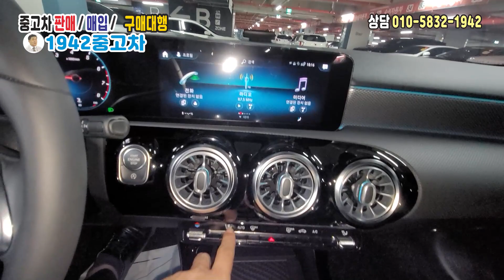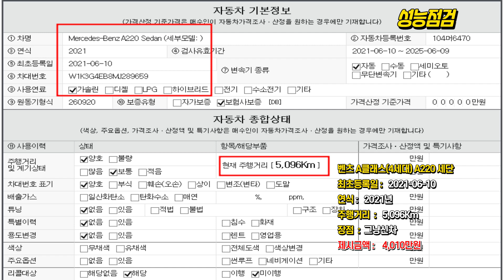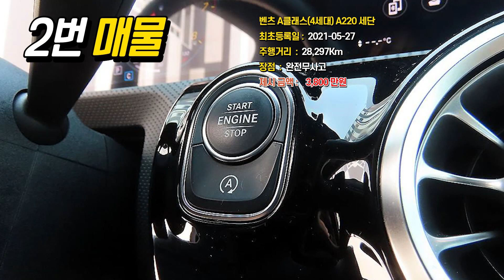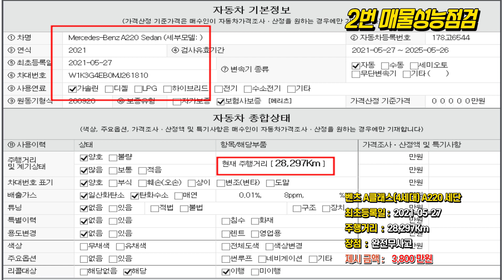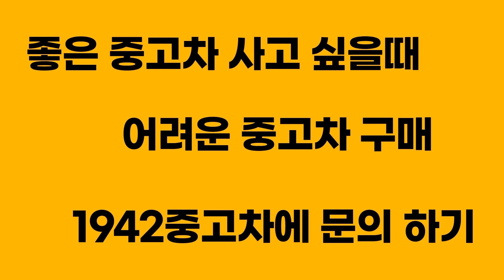벤츠 여성용, 귀요미 세단 ,솔직한 벤츠 , 가격, 옵션 , 외관 , 실내 , 구경 한번 오세요⁂ 벤츠 A클래스(4세대) A220 세단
⏤͟͟͞͞★모델 :  최상급 ⁂ 벤츠 A클래스(4세대) A220 세단

ᖭི༏ᖫྀ주행거리 :  5,096Km

그냥신차

저희 도이치 오토월드 내 401호 저희 상사 매물위주로 영상 촬영